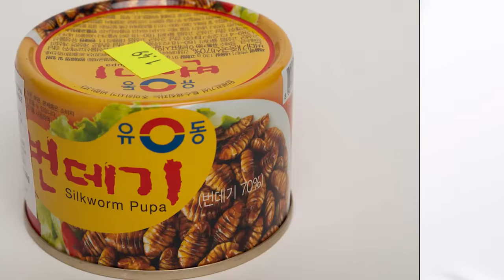10 Weird Asian Foods That You Should Try!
The ten most interesting, weird and CRAZY asian delicacies! You won't believe what some of these delicacies are!

1. Balut (Philippines): Duck or Chicken embryo boiled
2. Snake Wine: (China, Korea, Vietnam and Other countries) A whole snake including the body, venom, organ and blood is soaked in a jar of vodka or wine.
3. Snake's Blood (Vietnam, Southern China): Snake is decapitated and drained into a cup or bowl. Mix with rice wine or vodka. Some people also eat the live beating heart.
4. Beondegi (Korea): silk worm pupa is boiled and eaten as an appetizer
5. Pigs Blood (Thailand, China, and other Asian Countries): Pig Blood which is boiled until it condenses or caogulates in to gelantinous squares and is consumed in soup.
6. Ant Egg Soup (Laos): Ant eggs (red ants) are cooked in a soup
7. Shark Fin (China) : The shark fin is cooked in a soup, illegal in many western countries
8. Fish Sperm (Japan): Also known as milt or Shirako
9. Bird Nest Soup (China, Philippines, Other places in Asia): Bird Saliva is boiled into a gelatinous substance and consumed in a soup
10. Turtle Soup (Singapore, China and other Asian Countries): Soup made from the flesh, innards and other parts of turtle.